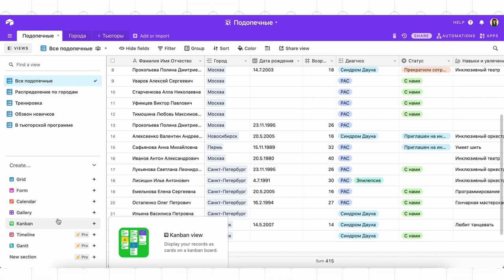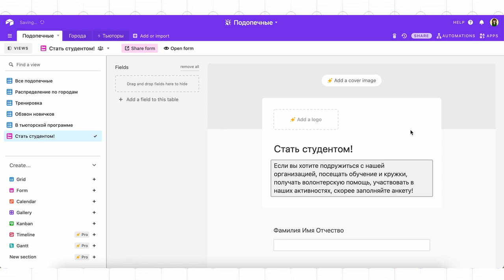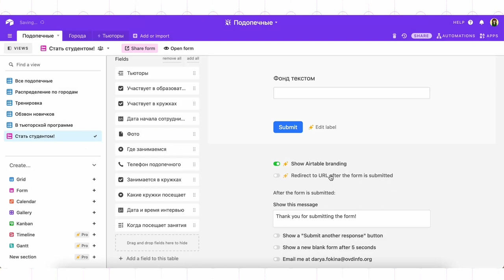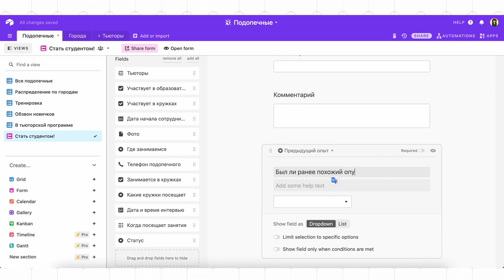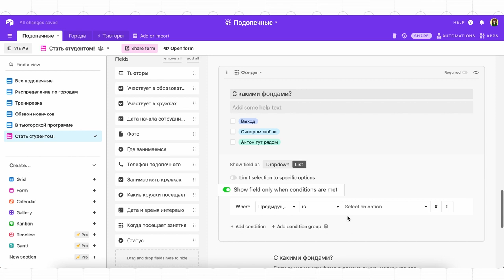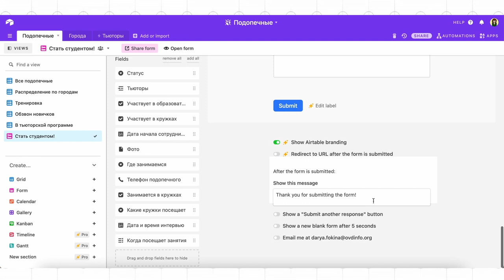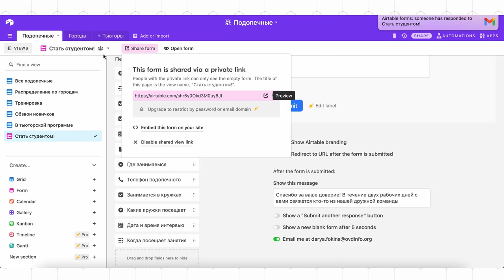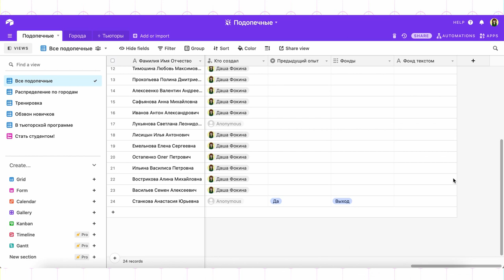Airtable уроки #11: особые типы представлений – создание форм